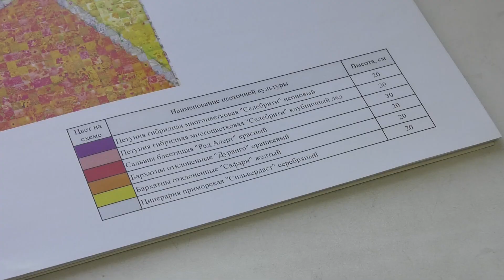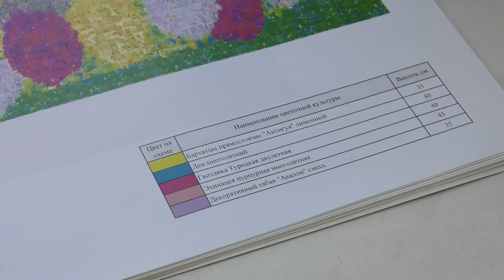В администрации Абакана представили более 40 новых эскизов оформления городских клумб - Абакан 24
В новом сезоне будет скорректирована посадочная площадь и локально заменена на газоны. Какие культуры будут использованы весной этого года — расскажем в нашем материале.